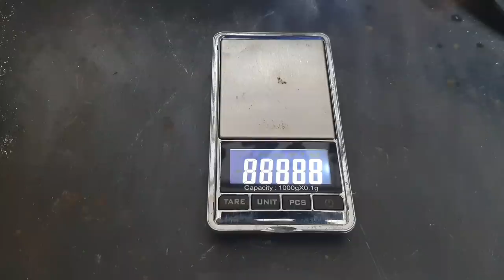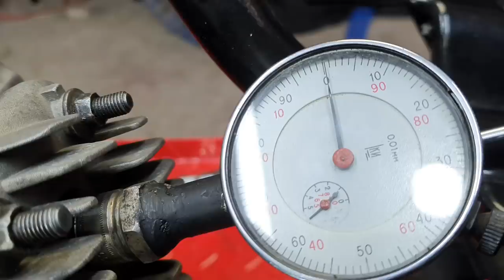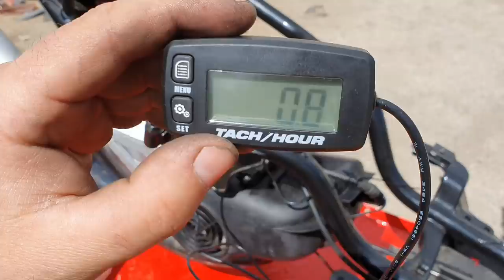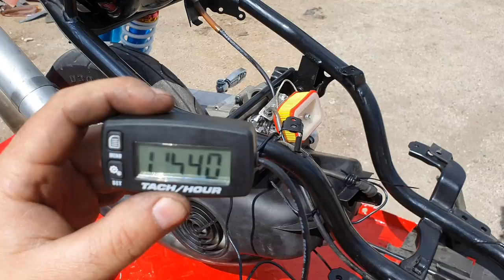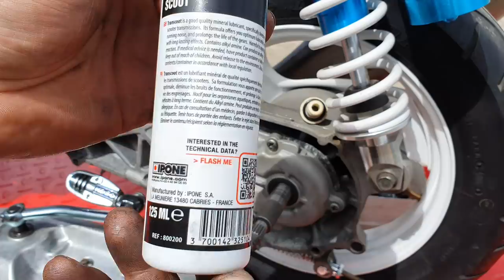Yamaha Jog изменил вращение зажигания, тест выезд, карбюратор от бензопилы, трансмиссия не настроена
Скутер Yamaha Jog требует настройки трансмиссии варитора, тестовый выезд. Изменили вращение ротора зажигание и работа двигателя стала намного лучше.
Зажигание и карбюратор от бензопилы STIHL MS180